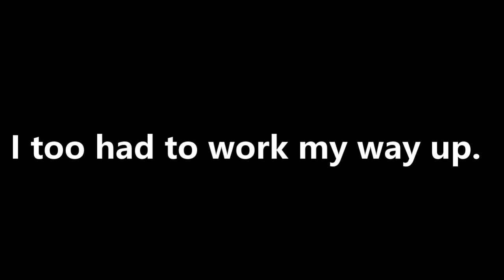Stick Cricket Live || New York || CLOSE ENCOUNTERS || Episode 3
Stick Cricket live. The only realistic one on one mobile Cricket game. owload the game and get hooked.

Software Used - Windows Media Player

Chris Linton & Cadmium - Slow Down (NCS)
Tobu Feat. Michael Shynes - Return To the Wild (NCS)
InfiNoise & DNAKM - Bring Me Back To Life (NCS)